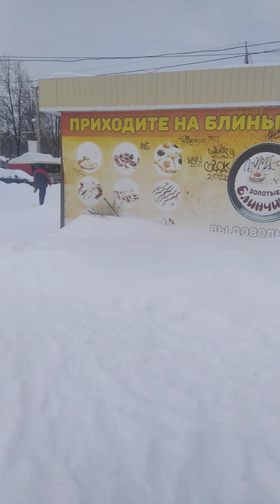7 января 2024. с рождеством.